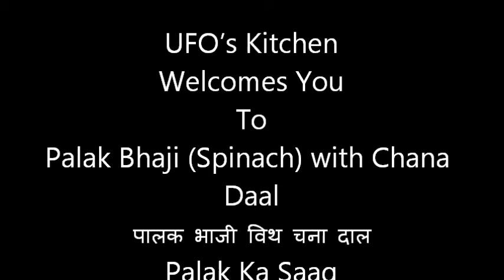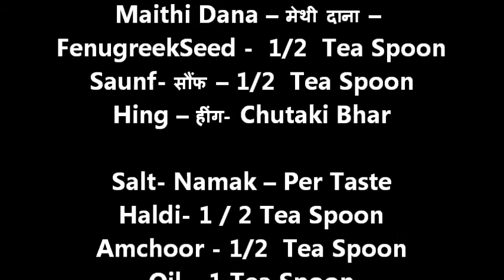Palak Bhaji with Chana Daal पालक भाजी विथ चना दाल